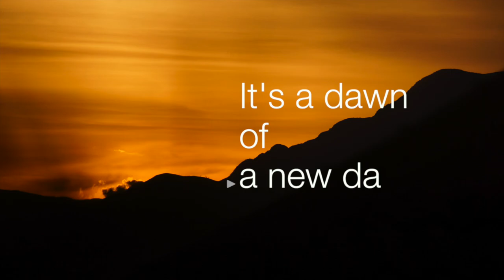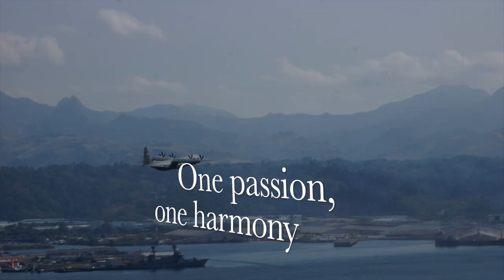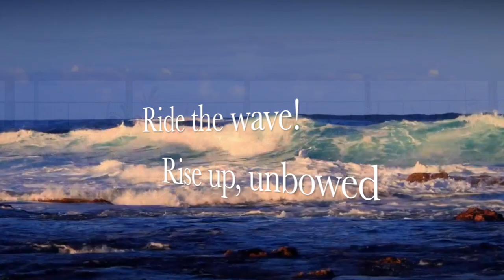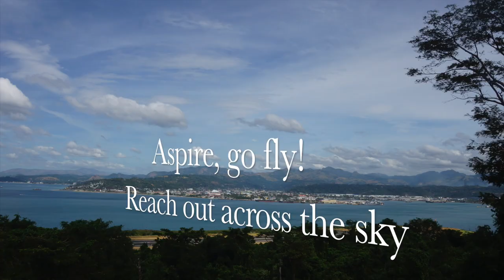Ride The Wave (Theme of the Subic Bay International Film Festival)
Words/Music/Arranged by Vic V. Vizcocho, Jr., Iya G. Oliva & CUP Creatives; Performed by Fritz Magpoc; Photos by Vic V. Vizcocho, Jr., Vic Lenin G. Vizcocho IV; Video by Vic Lenin G. Vizcocho IV: Video Editing by Vic Lenin G. Vizcocho IV